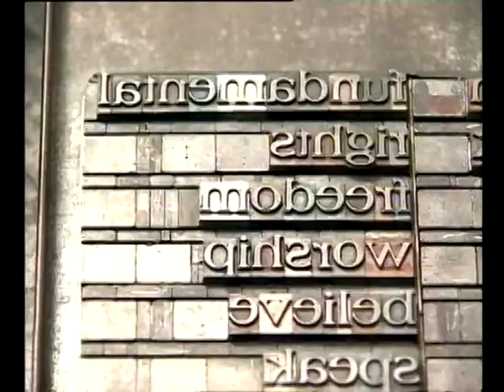INDIAN STREET PORTRAITS Channel ID [v] Fundamental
Channel V, Promo